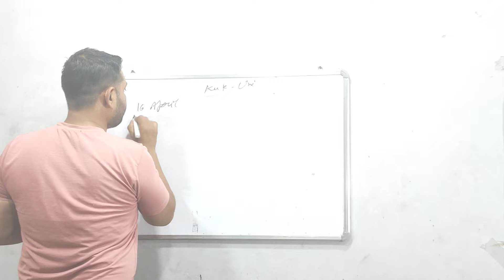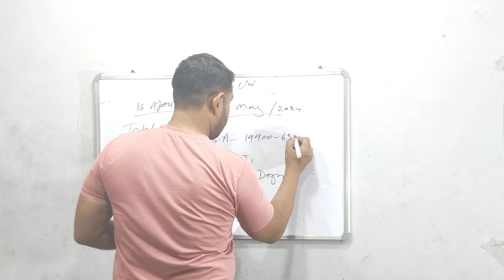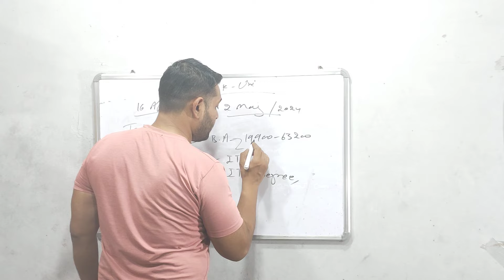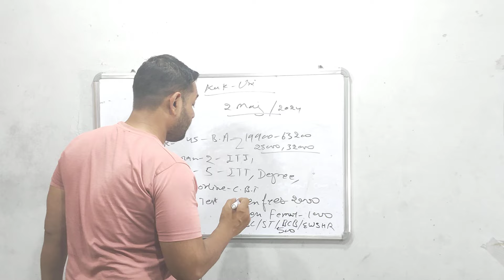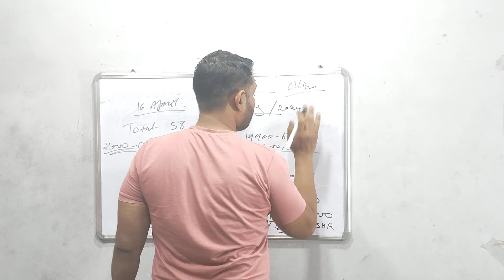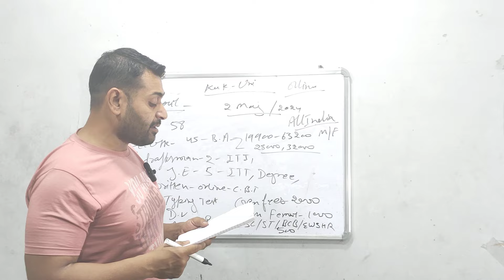कुरुक्षेत्र विश्वविद्यालय नई भर्ती 2024 | टोटल पोस्ट 58 परमानेंट नौकरी | 18-40, सैलरी 32,000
कुरुक्षेत्र विश्वविद्यालय नई भर्ती 2024
Kurukshetra University recruitment 2024
Kurukshetra Clerk recruitment